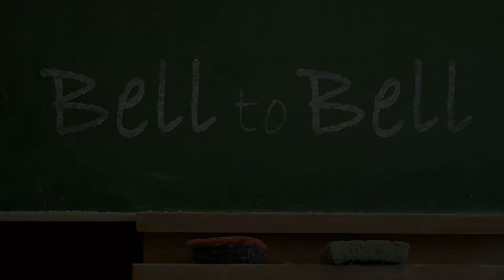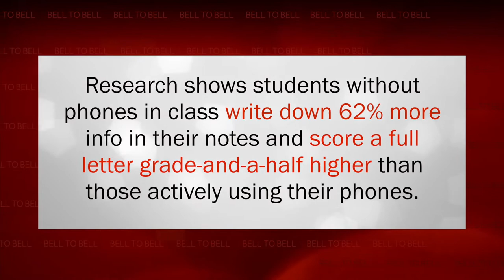Bell to Bell - YONDR Bags at Chicopee Comp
Chicopee TV was at Chicopee Comprehensive High School earlier this week for their rollout of the new YONDR program that's looking to address student cell phone use during school. Check out the students' and faculty's thoughts on the matter.